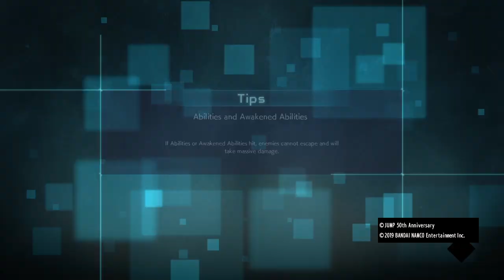JUMP FORCE_2022